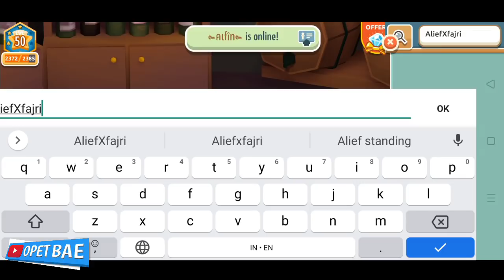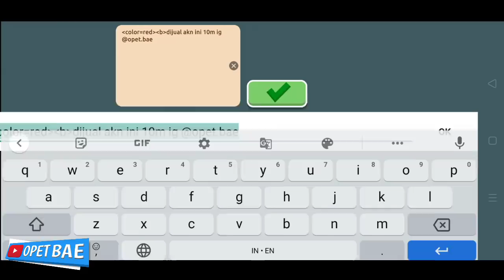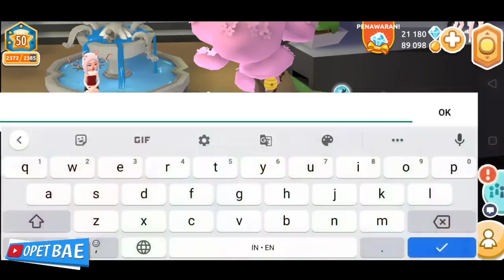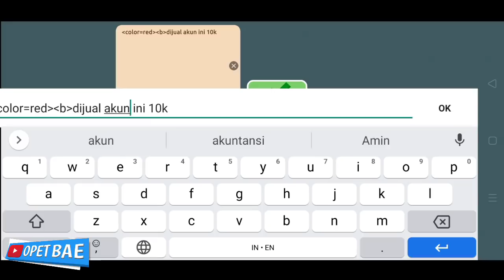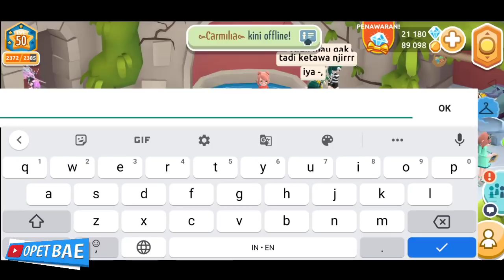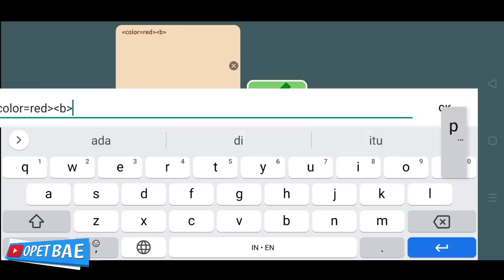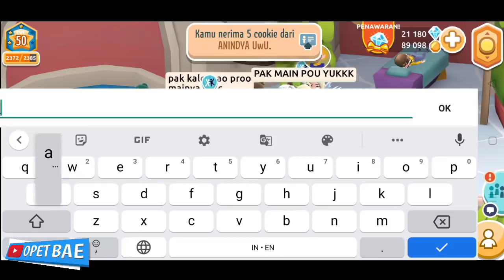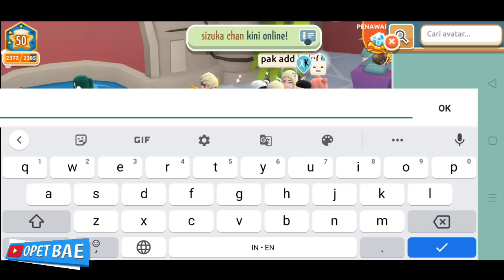Prank jual Pak Ocong 10k aja 😅 | Hotel Hideaway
Tonton juga video lainnya gan :v

Yo Whatsapp, Facebook, Instagram ,Youtube ,DLL.
Kembali lagi di channel saya okeh .

Wokeh semoga video yang saya buat bisa menghibur semuanya dan khususnya kalian yang nonton hehe ,...

Follow juga ig saya ya (biar bisa swipe up :v)
Okeh santuy...

Song By